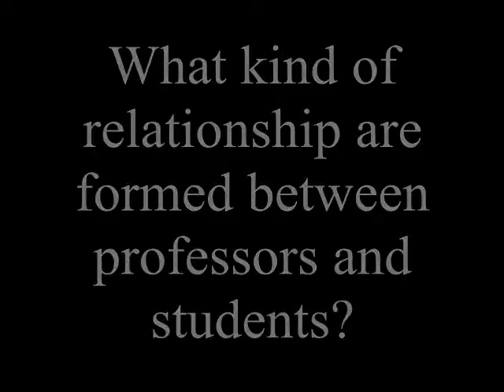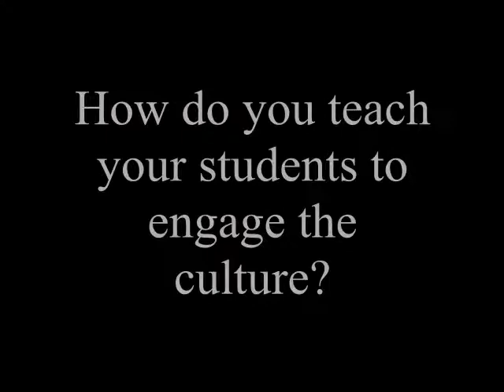Criswell Interview Barry Creamer .wmv